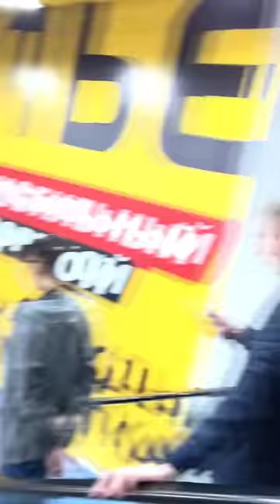DUMMY PRANK/STOLE A GIRL/@guychovezov